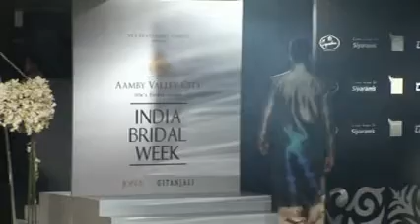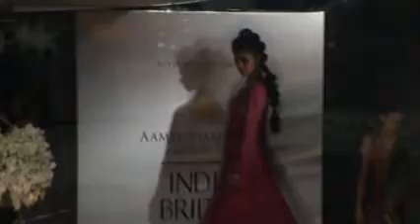Indian Fashion Week covered by zoom studio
high definition video shooting only through india's finest videographer